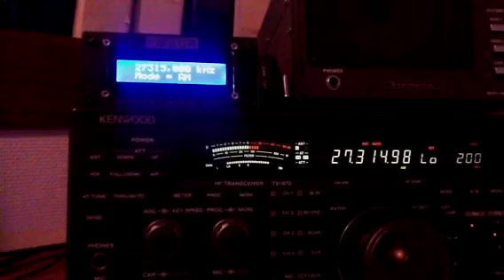Space Cowboy and Bojanles talking to Copenhagen on 27.315 Part 4.MOV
This happened an Oct. 7th around 9am CST